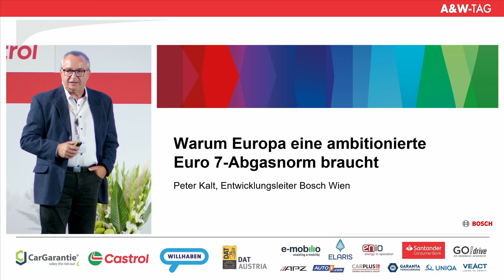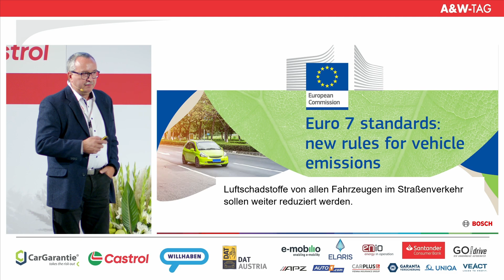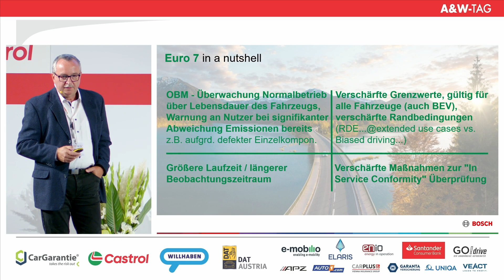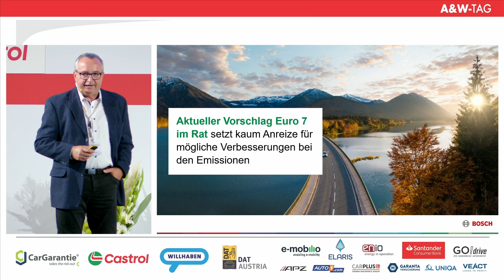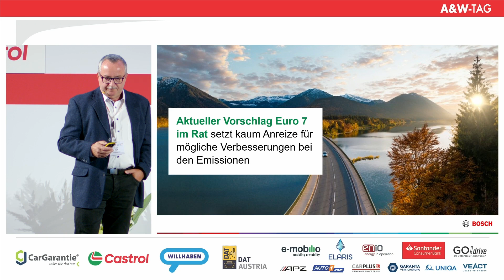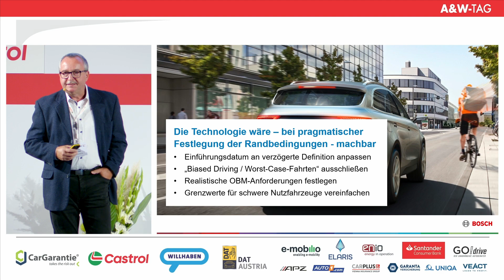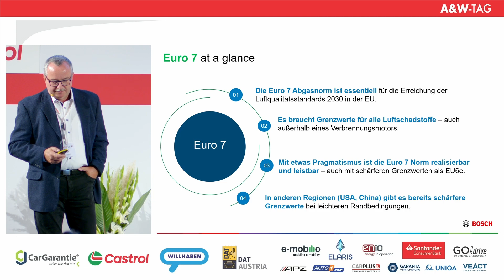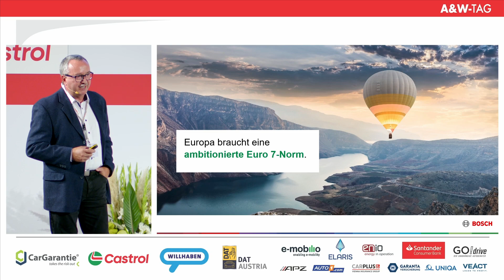A&W Tag 2023: Vortrag Peter Kalt (Robert Bosch AG)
Es brauche„eine ambitionierte Euro 7-Norm“ wie Peter Kalt, Bosch Austria erklärte. „Wir drohen den Anschluss zu verlieren“ in einigen Weltregionen gebe es bereits entsprechend schärfere Regelungen. Neue Abgasnormen seien jedenfalls Fahrverboten vorzuziehen. Im September gab es einen Vorschlag, die strengen Vorgaben abzuschwächen. „Damit setzen wir in der EU kaum Anreize für technische Innovationen, es könnte für Europa ein Nachteil sein, wenn man auf veraltete Motortechnik setzt.“

Alle weiteren Informationen zum 14.